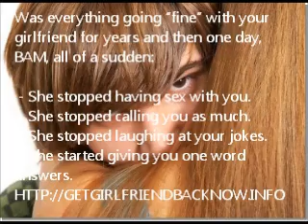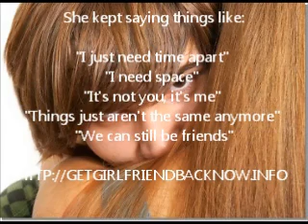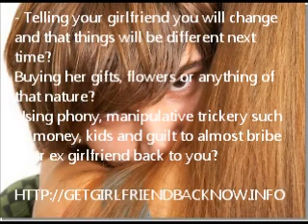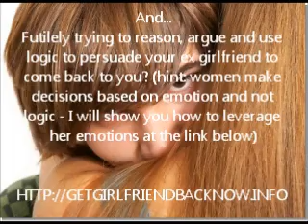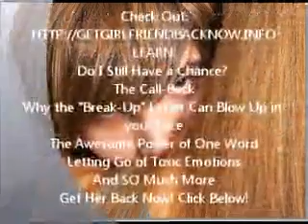How to Get a Girl Back - 5 Secrets You Have to Know to Win Her Heart Again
What is the one thing you can do NOW to Get Your Ex Back? It all starts with you; Getting Back Together happens when you start here.

There is absolutely no feeling on this earth like desperately wanting to know how to get a girl back. You have spent so much time thinking about holding her again that it's like to be driving you absolutely mad! If you want to turn your life around and get her back there are 5 things you absolutely need to know.
Tip #1 - Find Yourself First
It doesn't matter why you broke up, if you have no idea how to be an individual again you need to make an effort to do so. This doesn't mean that you're going to give up! It simply means that in order to make yourself appealing to your lost love you need to become the person you were when you first started dating.
You see, when we date someone for a while we start to fall into a comfortable pattern. Sometimes this pattern is less than appealing to our significant other. When you become yourself again and re-learn how to be you, that will increase your chances of winning her back.
Tip #2 - Allow Yourself to Be Upset
Many men are under the impression that it's not "manly" to be upset and to want to get a girl back. Get over it! You're a real person with real feelings and you've just had your heart crushed. It sounds strange, but there is no way to heal if you don't let yourself be upset about things. These emotions will help you get over the hump so you can start to think clearly about winning back your ex.
Tip #3 - Give Her Space
No girl likes it when a guy smothers her. This is especially true if she's broken up with you! You need to give her some space so that she has time to miss you. When she does, it will make your job a lot easier. It will also give her some time to forget the things that were wrong with your relationship and focus on the things that were right with your relationship.
Tip #4 - Improve
Let's face it, no one is perfect. There are bound to be some things you did in your relationship that are less than desirable. Some of these things were probably very small things that you didn't even notice at the time. If you can get a grasp on them and improve them you can win her back more easily.
Tip #5 - Finally; Get Back Together
This last tip is where so many men fall down on the job. You can't rush the steps above this tip, but you also can't wait too long. It can be frustrating trying to figure out when and how you can get back together. With some careful planning you can make this a magical time. This is a must if you wan to learn how to get a girl back. Citation: Ellie Griffin